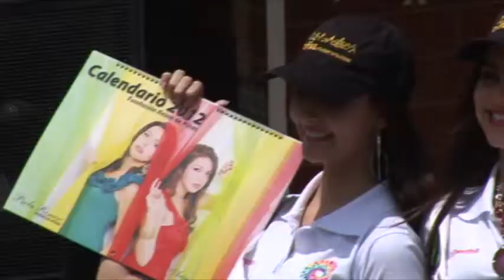Video completo de la visita a Piñas de las candidatas a Reina Mundial del Banano